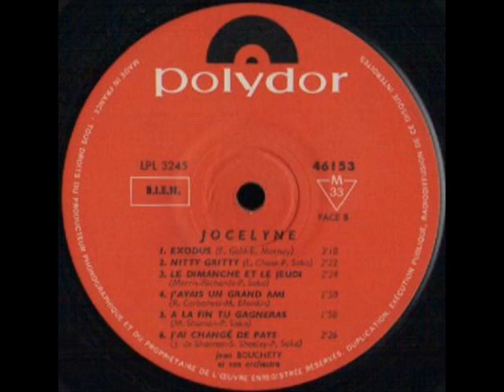JOCELYNE - QUELQU'UN D'AUTRE - LP POLYDOR 46 153